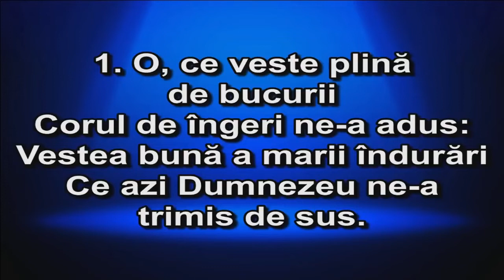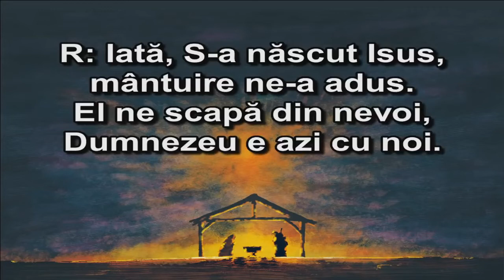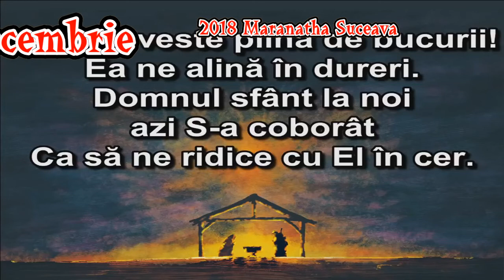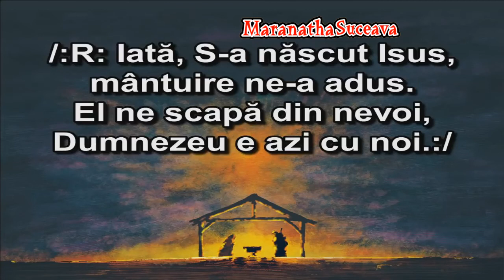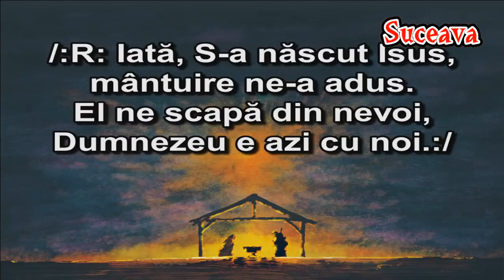Binecuvantare - Asher_David IVAN - bis.MARANATHA Suceava - 2018.12.16